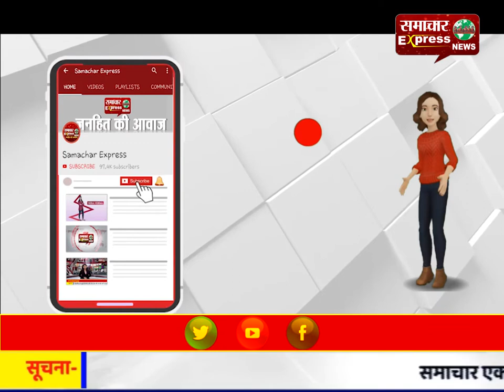मशहूर एवरेस्ट मसाला कंपनी के 40 ठिकानों पर इनकम टैक्स के छापेमारी जारी